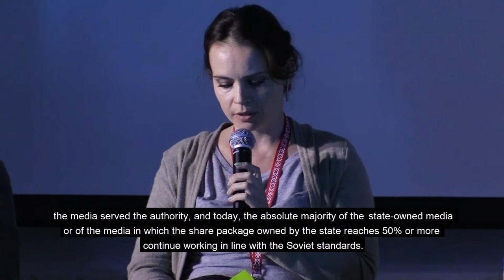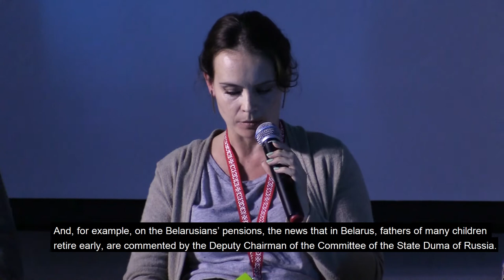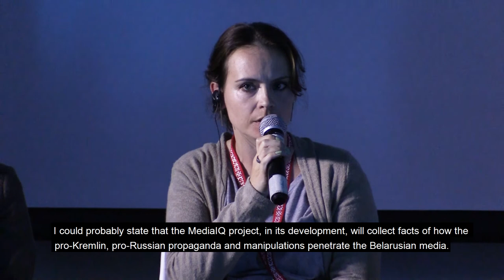Панельная дискуссия "Борьба с фейками и манипуляцией"/Panel discussion Combating Fakes&Manipulations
Media Literacy Solution Forum, Minsk, 2019
Во время дискуссии мы узнаем, как разные акторы видят проблему и её решения.

☑ Раду Мариан, депутат Парламента Республики Молдова (Молдова)
☑ Гжегож Навроцки, тележурналист (Польша)
☑ Вертика Каноджия, помощник руководителя группы по работе с клиентами Strategic Partners Group (Индия)
☑ Алла Шарко, заместитель директора Press Club Belarus (Беларусь)
☑ Наталья Лигачёва, шеф-редактор сайта, руководитель «Детектор медіа» (Украина)
☑ Эвита Пуриня, редактор отдела фактчекинга Балтийского центра журналистских расследований Re:Baltica (Латвия)

During the discussion we attempt to find out how the different parties see the issue and solutions.
☑ Radu Marian, Member of Parliament of the Republic of Moldova (Moldova)
☑ Grzegorz Nawrocki, TV-journalist (Poland)
☑ Vertika Kanaujia, Associate Account Director of Strategic Partners Group (India)
☑ Alla Šarko, Deputy Director in Press Club Belarus
☑ Natallya Ligacheva, Editorial Director, Head of Detector Media (Ukraine)
☑ Evita Puriņa, Fact-checking Department Editor at Baltic Center for Investigative Journalism Re:Baltica (Latvia)